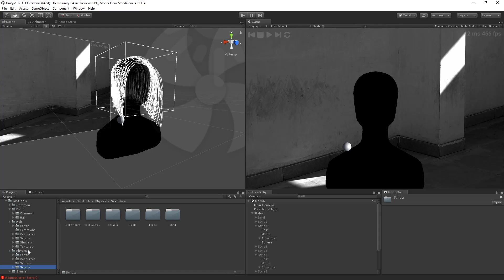Asset Review: Hair Tool | Unity 2018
♥ VIDEO LIKE GOAL:
• 120 Likes!

Here is a new episode of Asset Review in Unity! In this video, we'll talk about Hair Tool, which you can use for creating realistic hair.

LINKS!  ❤️